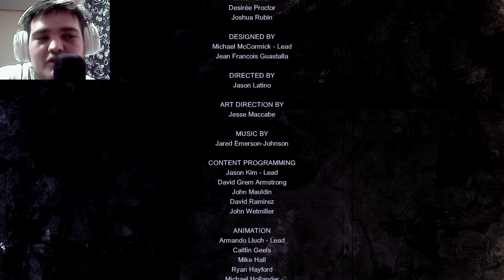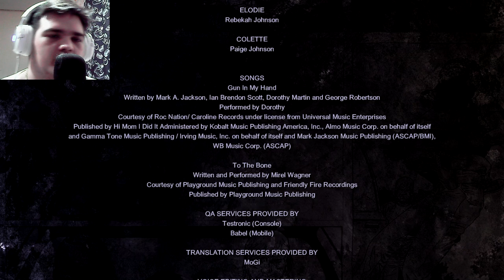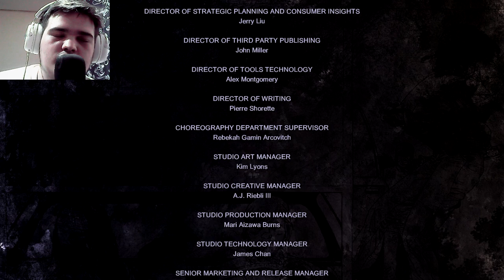ТЕПЕРЬ МЫ ЗНАЕМ ВСЮ ИСТОРИЮ... ► THE WALKING DEAD: MICHONNE [#4]